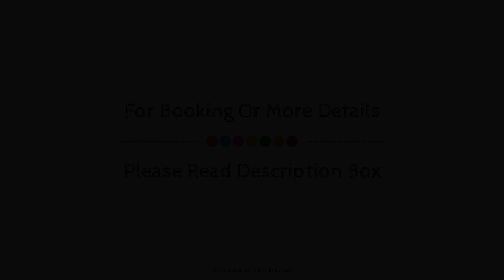B&B Hotel EVRY LISSES 1, Evry, France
Searching For
1. B&B Hotel EVRY LISSES 1 - Evry
2. B&B Hotel EVRY LISSES 1 - Evry Virtual Tour
3. B&B Hotel EVRY LISSES 1 - Evry Rooms
4. B&B Hotel EVRY LISSES 1 - Evry Amenities
5. B&B Hotel EVRY LISSES 1 - Evry Videos
6. B&B Hotel EVRY LISSES 1 - Evry Offers
7. B&B Hotel EVRY LISSES 1 - Evry Deals
Audio Credit:
Track Title: Reasons To Hope
Artist: Reed Mathis